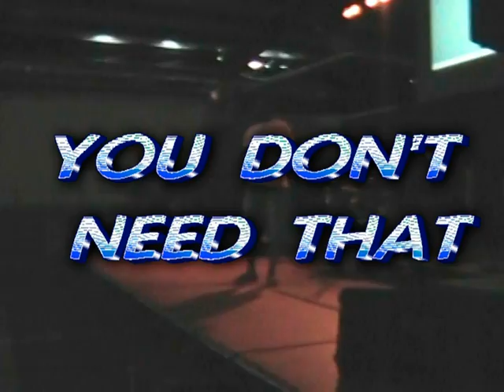You Don't Need That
Bishop the Evangelist performing You Don't Need That on the Legacy/Resurrection Tour.